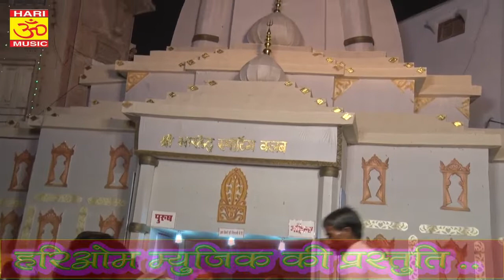माई फेरा नजरिया ना /// Gayak RamBrat Yadav /// Bhojpuri Supar hit devi geet 2018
Album :-माई फेरा नजरिया ना
Song :माई फेरा नजरिया ना
Gayak  :- RamBrat Yadav
Lyrics :- Jalim yadav ( Niraj )
Music Director :-Mannu Yadav